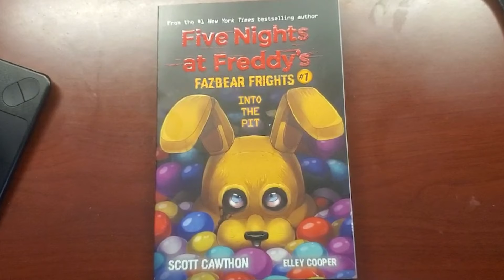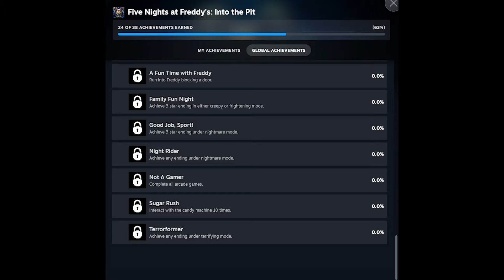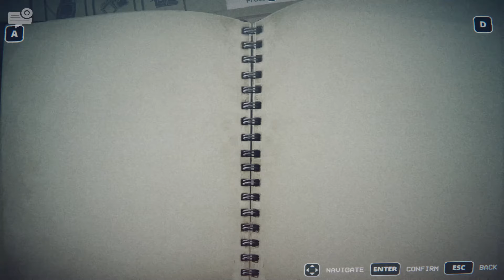Into The Pit is NOT the Peak of FNAF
Today I take a quick look at Five Nights at Freddy's: Into The Pit to discuss what I like and dislike about the game. Hope you enjoy!